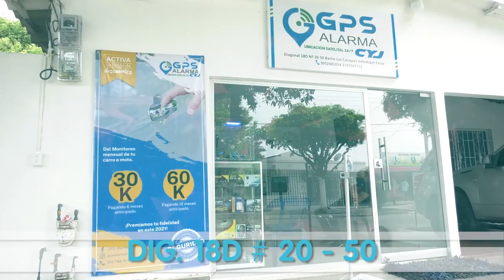CAPTURARON A DOS PRESUNTOS DELINCUENTES CON 9 CELULARES HURTADOS